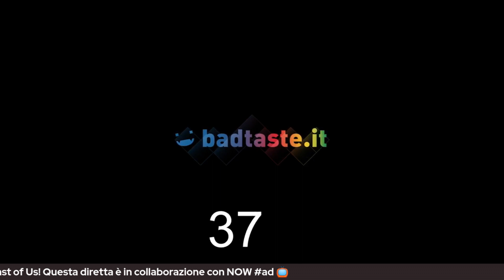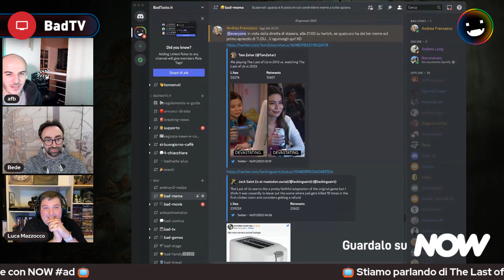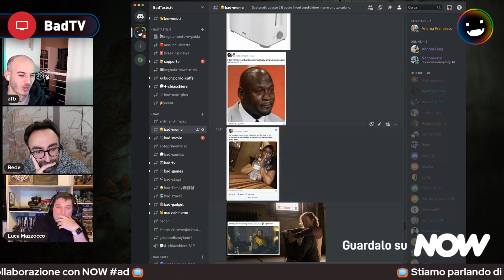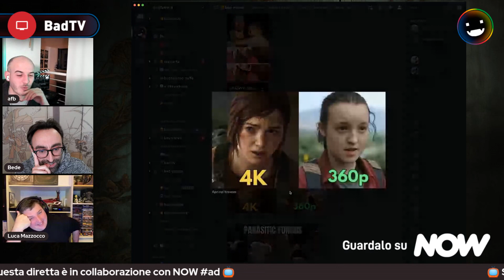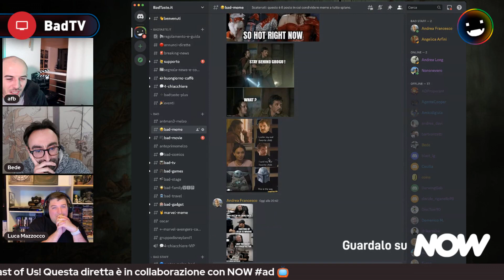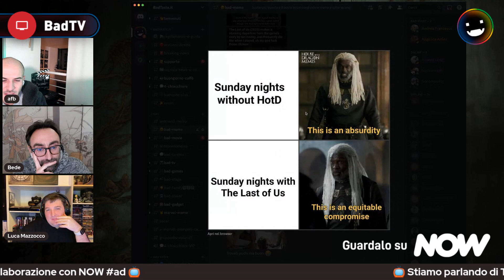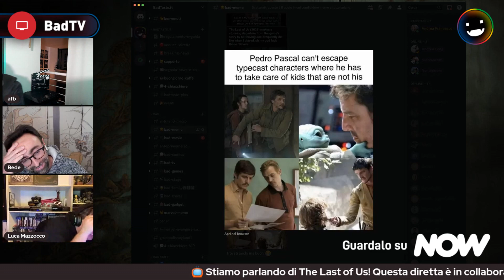The Last of Us - Parliamo del primo episodio della serie tv, ospite il doppiatore Lorenzo Scattorin!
Questa diretta è in collaborazione con NOW! Scopri di più